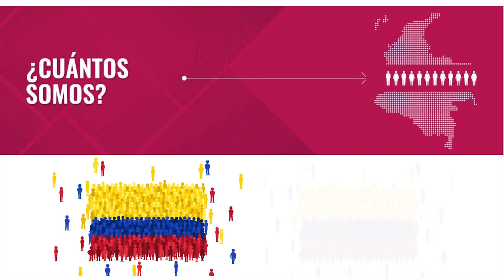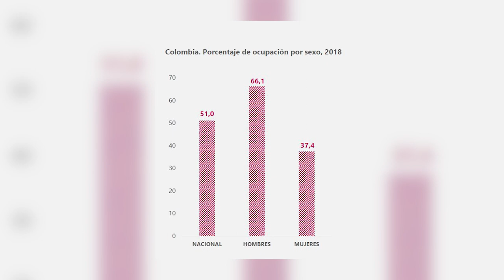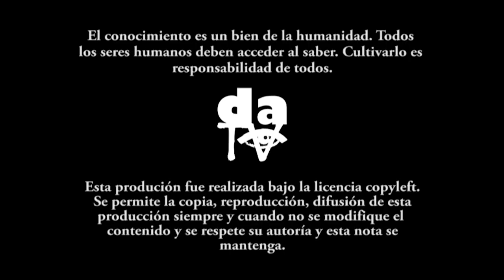El Censo 2018: Colombia marcada por desigualdades y envejecimiento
En el año 2018 el Departamento Nacional de Estadísticas (DANE) realizó en Censo de población y vivienda, actualizando así la información sobre las características, ubicación, cantidad de población en Colombia.